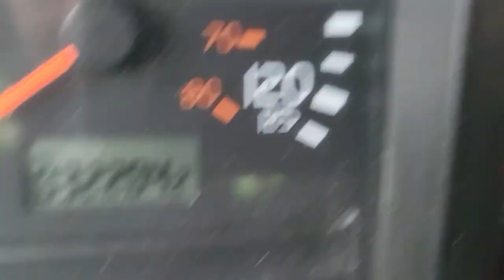VIDEO OF RUNNING ISUZU 7.8L DIESEL ENGINE IN 2009 GMC T-7500 TRUCK